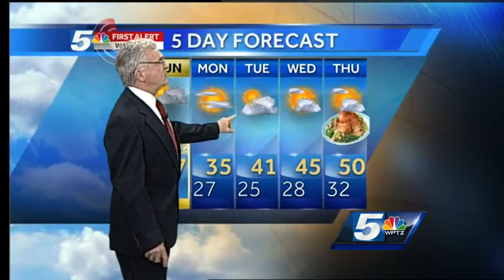Gib's First Alert Weathercast for 11-21